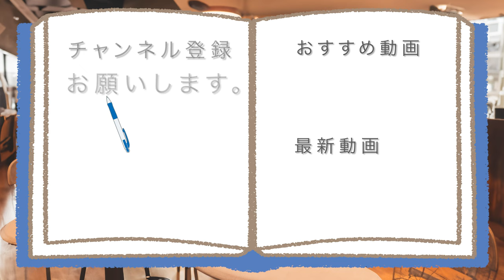日常演舞、2024年中秋の名月は「吉野家」であの人気キャラと楽しむ!!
【2024のお月見は~】
今日は2024年中秋の名月!!
日常演舞は吉野家の月見牛丼を、
あの人気キャラと楽しみます～

アマゾンほしい物リスト↓